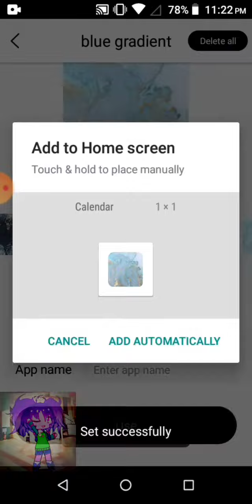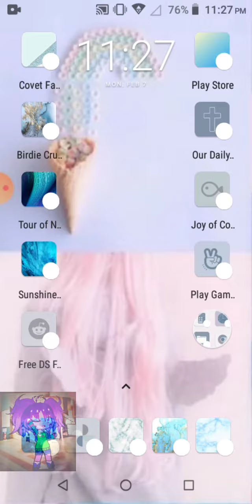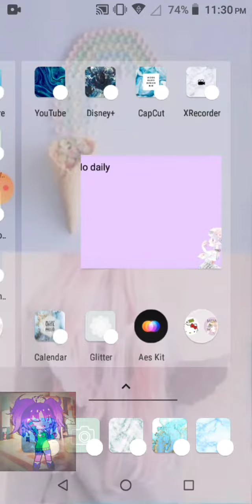How To Create DIY Custom Icons For Your Phone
the apps I used for this video are Aesthetic icon changer theme and widget (for the coustom icons) Glitter Sparkly cute kawaii wallpaper app (for the wallpapers) and flowery kiss notepad for the note widget no of these are sponsored